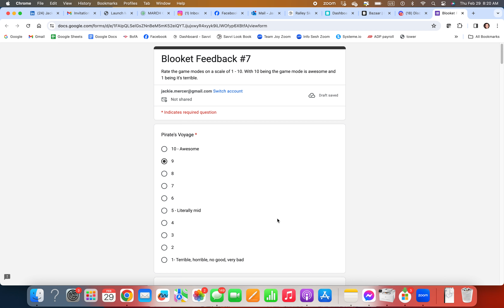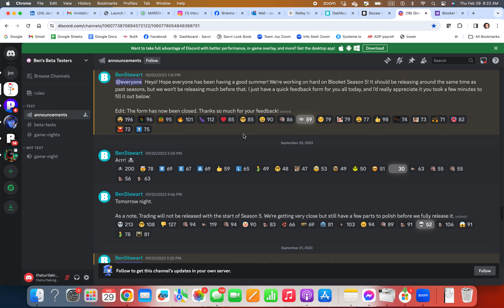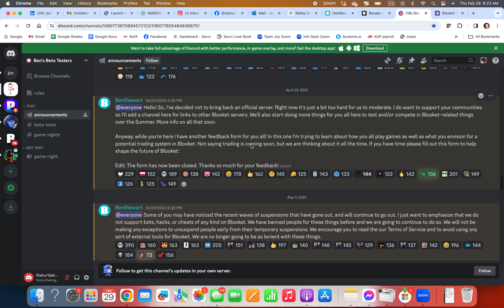ben Stewart Blooket form new news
Ben Stewart announced that he’s making three new game modes, and he’s replacing those game modes with new game modes! if you don’t believe me go on discord if you have it and look up Ben Stewart, and then it should be a bucket icon and then he announces all the news!!!